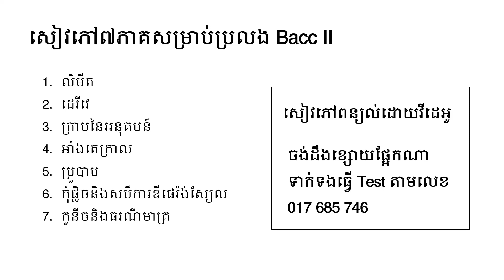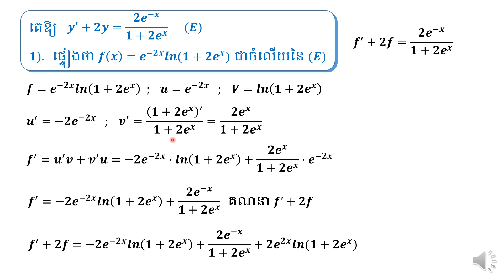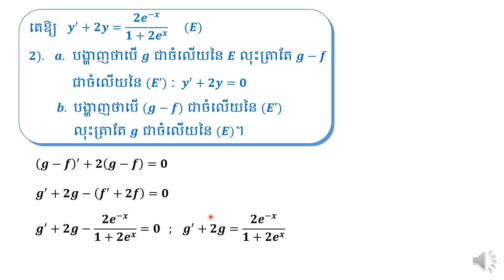គណិតវិទ្យាថ្នាក់ទី ១២ សមីការឌីផេរ៉ង់ស្យែល 15